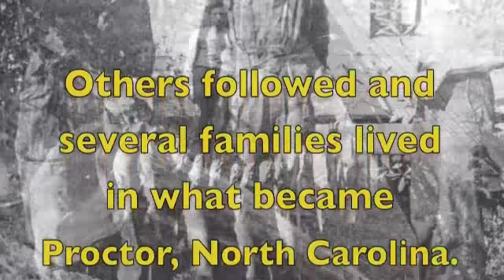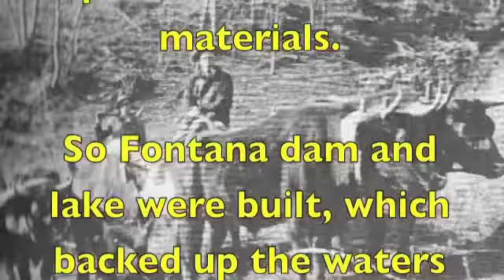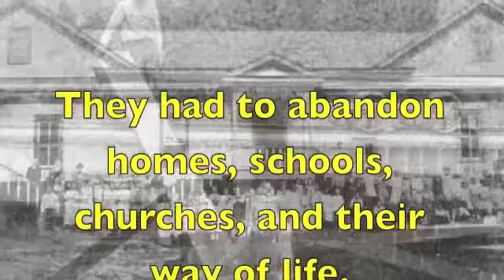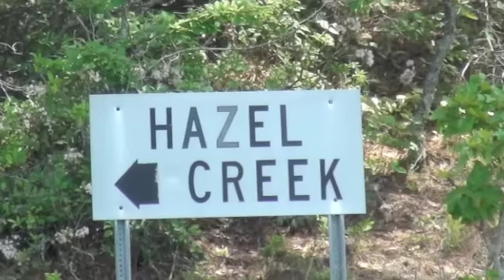THE BRIDGES OF HAZEL CREEK --HISTORY and ENVIRONS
Hazel Creek is a magical place within the Smoky Mountain National Park.  It is steeped in history and culture of mountain people, and was once the mountain home of Horace Kephart (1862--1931)an an American travel writer and librarian, best known as the author of Our Southern Highlanders.  Kephart wrote about his life on Hazel Creek and other places in the Great Smoky Mountains of western North Carolina. He and his writings are considered among the prime influences that helped move congress to create Smoky Moutains National Park.  This video offers a brief glimpse of the land and the stream showing why Kephart and others became so passionate about it.  Please enjoy this 8 min. video about Smoky Mountain National Park and Hazel Creek, a unique and wonderful place worthy of Kephart's passion and yours.